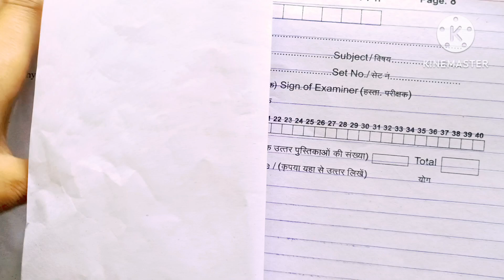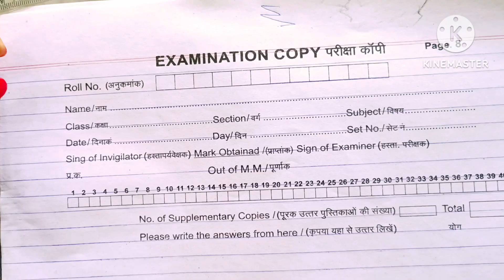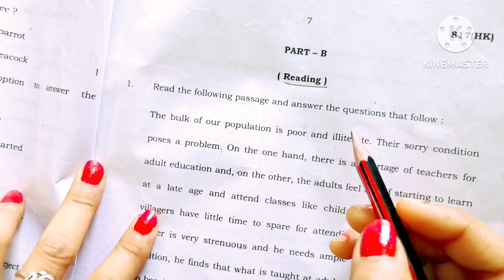2025बोर्ड परीक्षा इंग्लिश में लॉन्ग आंसर बना कर कैसे लिखेअनपढ़ भी होंगे पास//English me long Answer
बिना पढ़े इंग्लिश में लॉन्ग आंसर लिखने का बेस्ट तरीका
college exam me answer likhne ka tarika, exam me question answer likhne ka sahi tarika 2025
, board exam me likhne ka best tarika,
 copy me answer likhne ka best tarika
, class 12 board exam me likhne ka tarika english,
 college exam me likhne ka tarika

long answer kaise likhe
, long answer kaise likhe trick,
long answer kaise likhe dear sir,
long answer kaise likhe class 12,
 long answer kaise likhen paper mein
, english mein long answer kaise likhe,
 long answer kaise likhe english mein,
 english me long answer kaise likhe 2023, long answer kaise banaye,
 english exam me answer kaise likhe
, khud se answer kaise likhe english,
english me question answer kaise likhe,
 long answer kaise yaad kare
, long answer kaise yad karen
english me long answer likhne ka tarika, answer likhne ka best tarika
 answer likhne ka sahi tarika,
 b.ed exam mai answer likhne ka tarika, college exam me answer likhne ka tarika, likhne ka tarika,
paper likhne ka tarika
, 2025 m long answer kaise likhe
, exam me question answer likhne ka sahi tarika 2025
 khud s bnakar long answer kaise likhe
, fast likhne ka tarika,
graduation me answer kaise likhna hota hai, exam me likhne ka tarika, answer kaise likhe

Aaj ke is video me ham aap ko batayenge ki board exam English mein Long Answer kaise likhe , English mein long answer bana kar kaise likhe, english pepar likhne ka best tarika ,

hello students aaj ke is video me hm aapko bataye hai ki English me long answer bana kar kaise likhe , anapadh bhi honge pass,

# Englishmeinlonganswerkaiselikhe
# Englishmeinshortsanswerlikhnekatarika
# englishmeinloneanswerbanakarkaiselikhe#